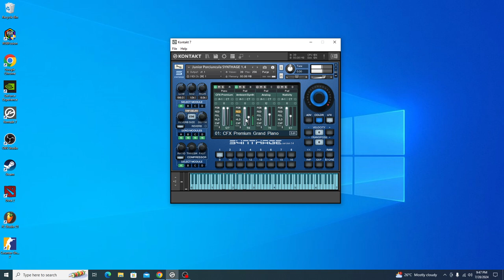Synthage vst Piano Pads Review